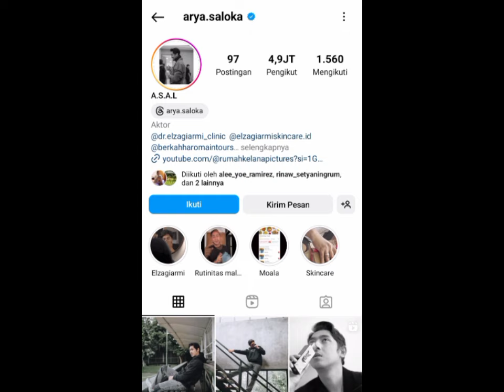Perjalanan Karir Arya Saloka dari nol hingga di puncak